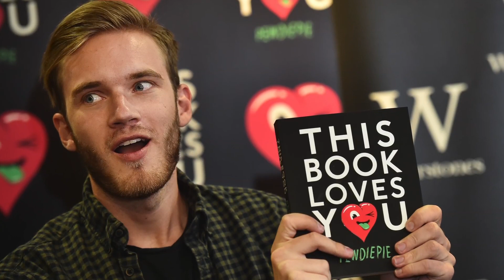Disney Cuts Ties with YouTube Star PewDiePie l Fortune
He's getting the axe over anti-semitic comments.